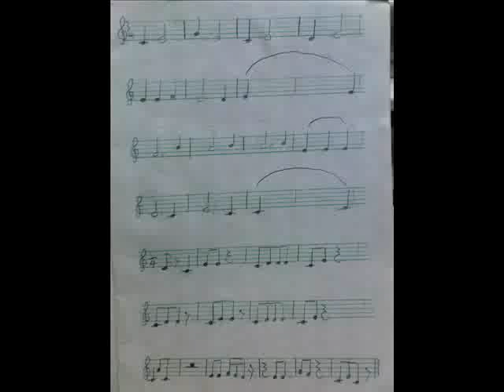Piano music made in junior high, output by Propellerhead Reason4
Having no music basic at all, I wrote this notation in when I was in junior high and presented to a girl I liked :)
And the music you hear is actually a little bit different from how it appears according to the notation
Thanks to Reason4, I can now review the old memory and preserve it by computers :)

The machine is NNXT: B Grand Piano 1 and RV-7 Digital Reverb